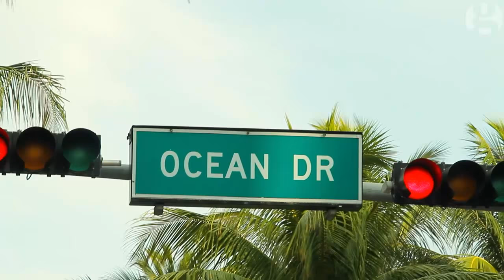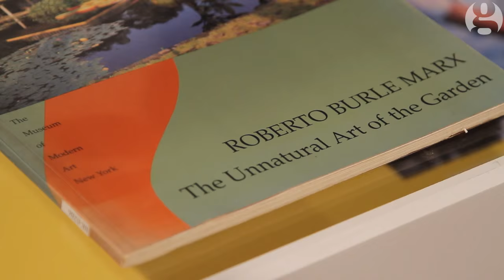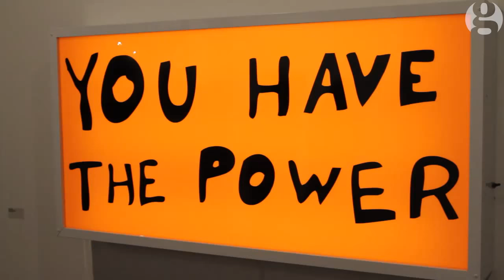Art Basel Miami Beach: a high-speed tour of America's biggest art fair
Let Guardian art critic Jason Farago guide you through the splendor of Art Basel Miami Beach, considered the most important art fair in America, with 267 galleries and a focus on work from Latin America.